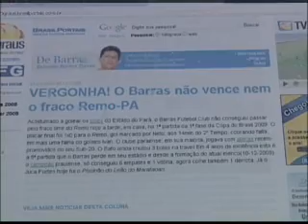Piauienses crêem em falta de qualidade do Leão